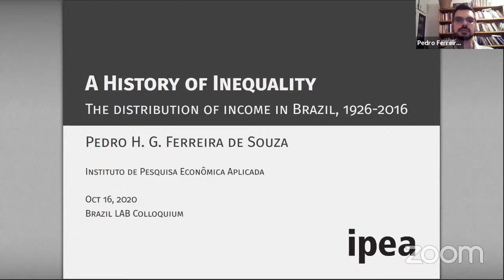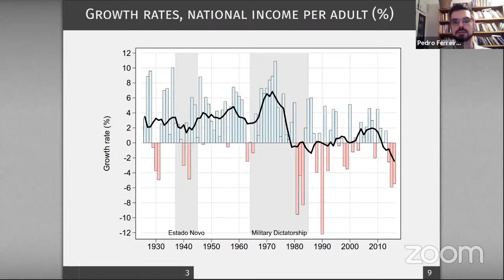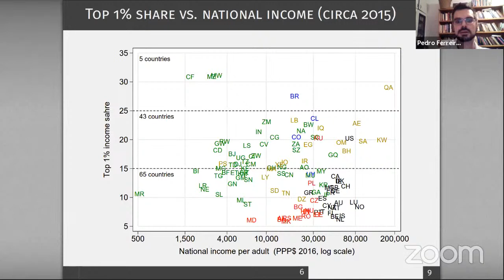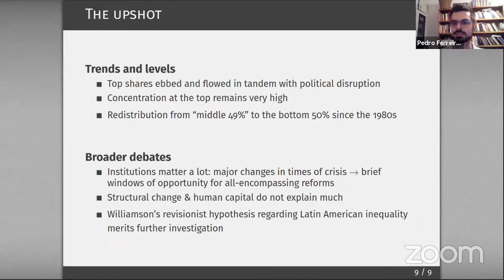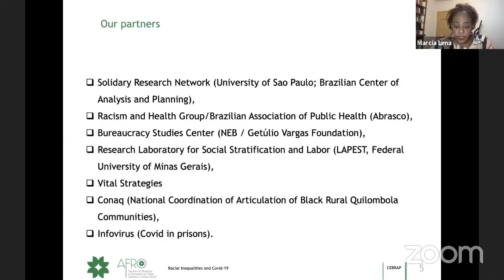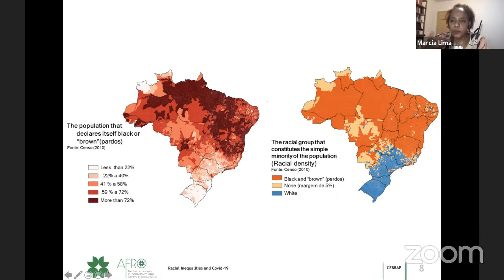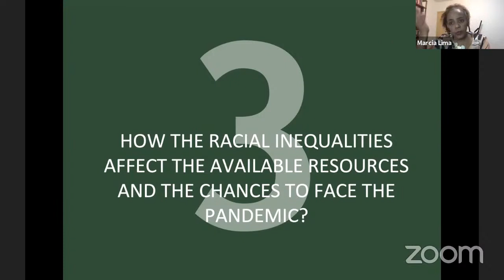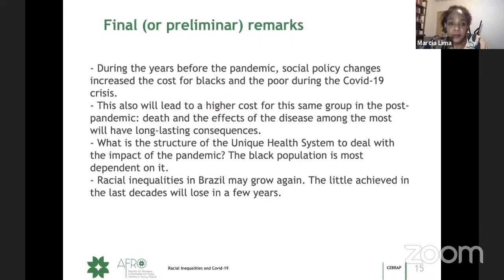Inequalities: Poverty, Racism, and Social Mobility in Brazil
A Brazil LAB event with Pedro Herculano de Souza and Márcia Lima.